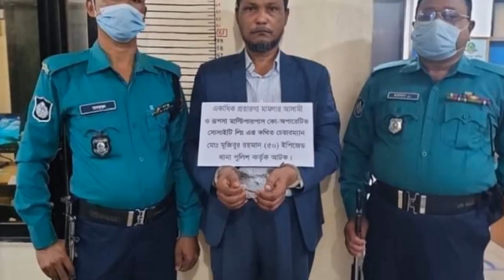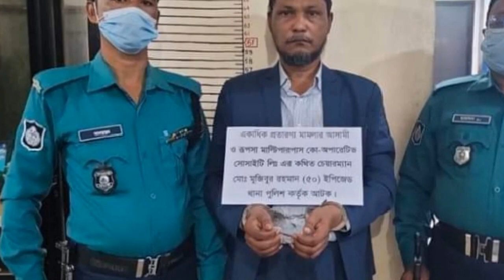এক সময়ে চুরি করাই ছিল তার পেশা, দিনে ভালো থাকে আর রাতে থাকে খারাপ